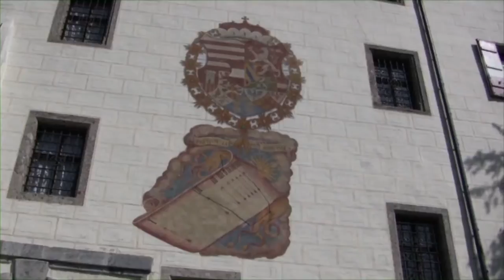Castelli Del Tirolo: Castello Di Ambras 🇦🇹 Innsbruck, Austria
Nei vari piani del castello si possono vedere la "Camera dell'arte e delle curiosità" voluta dall'arciduca Ferdinando II, la galleria dei ritratti dei membri della casa d'Asburgo, con più di 200 ritratti di autori tra cui Tiziano, Van Dyck e Velazquez, la collezione di armature e la sala spagnola (vedi la foto) dove in estate si organizzano anche dei concerti.